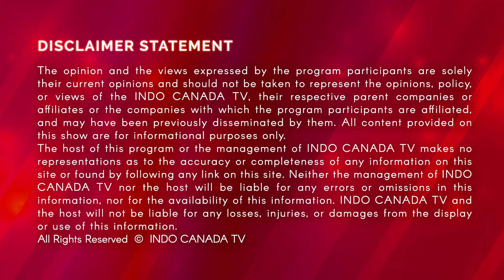ਕਾਂਗਰਸ ਪਾਰਟੀ ਦੀ ਹੋਈ ਸੂਚੀ ਜਾਰੀ, ਹਾਈ ਕਮਾਂਡ ਨੇ ਖੋਲ੍ਹੇ ਪੱਤੇ,